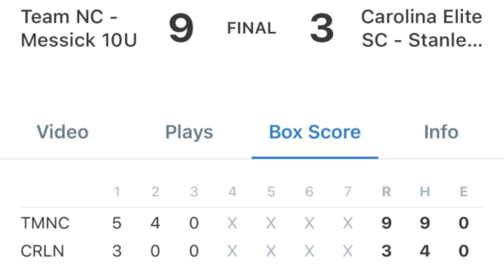March 26, 2022 - Game 4 vs SC Elite Stanley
March 26, 2022 - USA Softball Rumble @ the Rock - Rock Hill, SC
Game 4
9 - Team NC Messick
3 - SC Elite Stanley